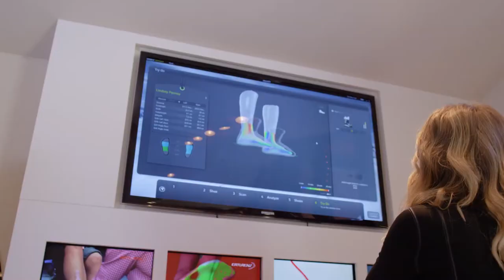Four Seasons Vail Colorado USA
At the gateway to Vail Village, Four Seasons Vail is just a short stroll to abundant shops, restaurants, and the dedicated Ski Concierge near the base of Gondola One. The Forbes Five-Star Spa offers guests the opportunity to relax, renew, and restore well-being, while The Remedy & Flame offers modern mountain cuisine and a lively apres scene. Vail's vast skiable terrain offers variety for every family member, while summer brings dazzling outdoor adventure. Discover effortless enjoyment as Four Seasons redefines this elevated all-season Resort.

Colorado's legendary Vail Mountain rises above the year-round alpine Resort in the heart of Vail. Explore the back bowls with customized gear from the Ski Concierge, recharge in the award-winning Spa, and cap off your days with an al-fresco swim under the stars. Bring your adventurous spirit, and the rest will be taken care of, including warmed boots, trail maps, and even hot chocolate at the Ski Concierge chalet. The Year-round pool - Tucked within a sunken courtyard, the heated outdoor pool welcomes you for a dip every day of every season. Loungers and two whirlpools invite you to rest and rejuvenate.

At the modern mountain steakhouse, Flame Restaurant has an extensive menu of fresh, seared steaks are carved tableside and served with house-made sauces and rubs. Dine inside under a vaulted ceiling or on the outdoor terrace overlooking the pool. The Remedy Bar - Socialize over cocktails or watch your favorite sports teams on the large-inch TV. The lively après-ski scene here is set against uninterrupted mountain views, whether you're inside or on the patio with year-round firepits. The Pool Bar - From cocktails and light salads in the summer too hot cocoa and s' mores in the winter, the poolside bar offers seasonal Dining with mountain views.

Flame - At the mountain steakhouse, we specialize in an extensive menu of fresh steaks and innovative, crowd-pleasing favorites such as Lobster Thermidor Mac & Cheese and Vegetarian Quinoa Risotto. Bean & Gone - Start your day with coffee and baked goods or pick up snacks for your hike at Bean & Gone, open during peak seasons.

The Remedy Bar - Socialize over cocktails or watch your favorite sports teams on our 165-inch TV. The lively après-ski scene here is set against uninterrupted mountain views, whether you're inside or on our patio with year-round firepits. The Pool Bar - From cocktails and light salads in the summer too hot cocoa and s'mores in the winter, our poolside bar offers seasonal Dining with mountain views. In-Room Dining - Enjoy breakfast on your terrace overlooking Vail Mountain, or order snacks for your family's movie night. In-Room Dining is available all day.

Four Seasons Resort and Residences Vail will begin a series of Resort enhancements which will take place from April to November 2019. These include redesigned accommodations, meeting spaces, lobby, and a reimagined, newly conceptualized, bespoke mountain dining restaurant. Rest assured that you will enjoy a heightened level of award-winning Four Seasons service.